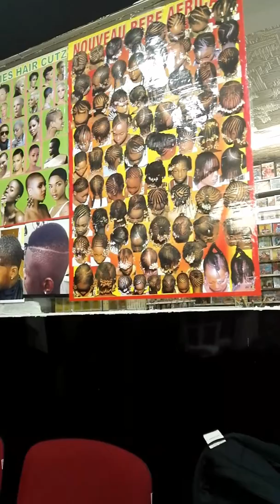coiffure international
Dambou Hada gandega